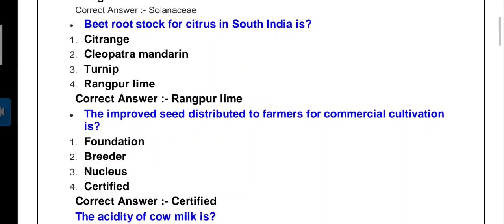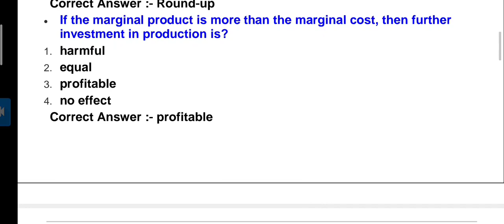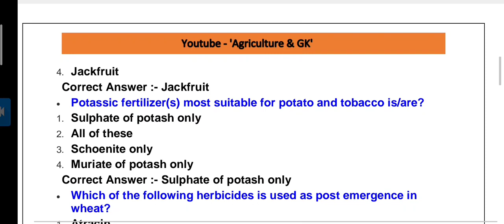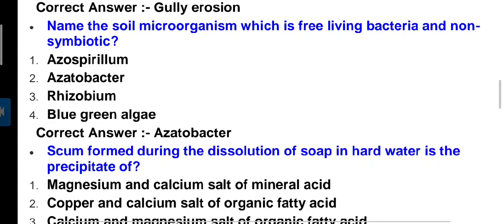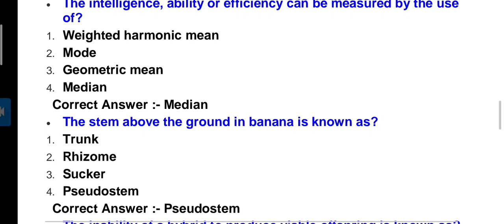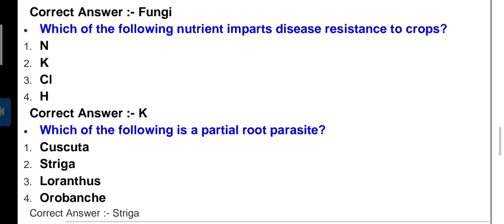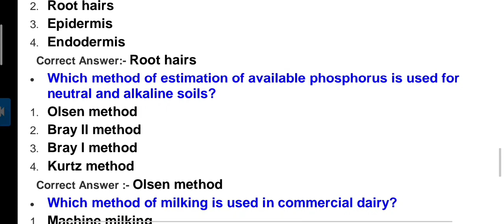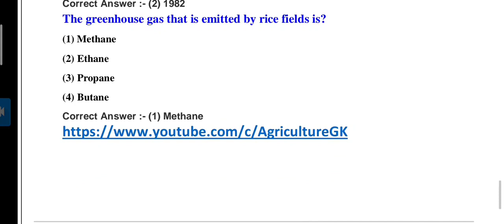Kulbhaskar Ashram PG College MSc Agriculture Entrance Exam Question Paper 2019 |Agriculture & GK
This Video is Related to Kulbhaskar Ashram PG College MSc Agriculture Entrance Exam Question Paper 2019.
Video By - Puneeta Gupta Ma'am.

Agriculture & GK
Agriculture&GK
Agriculture GK